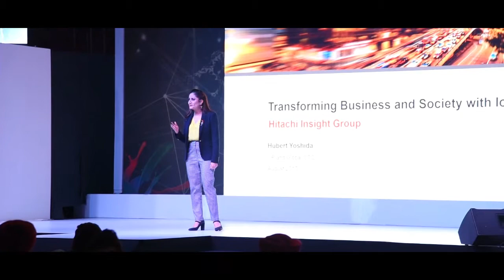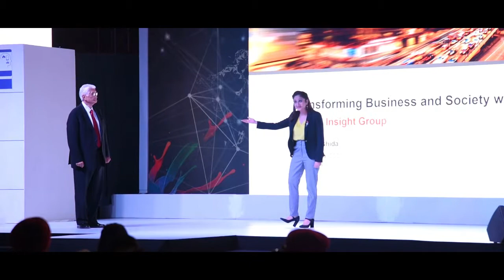Conference Specialist Emcee Anchor Gitikka Ganju Dhar hosting IDC Digital Summit. Emcee MC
Emcee Anchor Gitikka Ganju Dhar hosts some of the leading summits and conferences in the digital space in India. She is also roped in as content writer for the same.